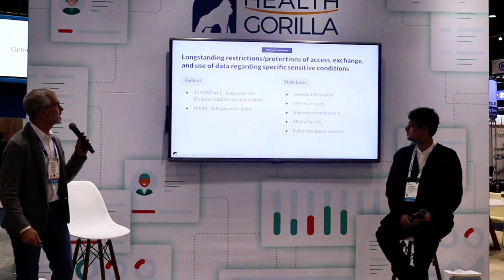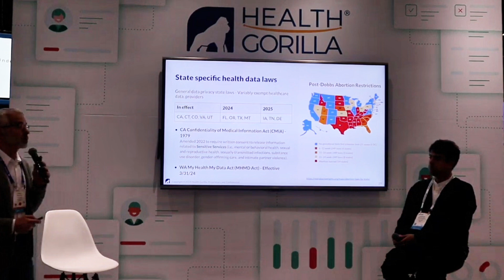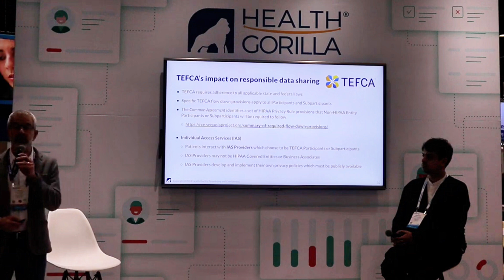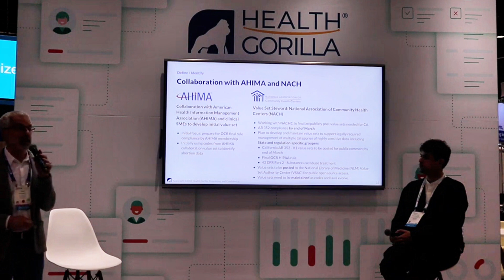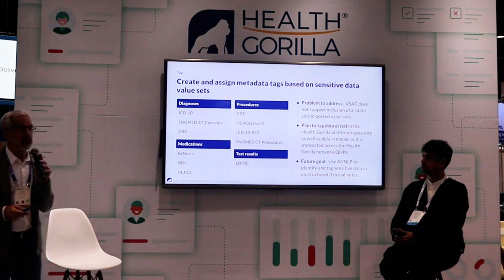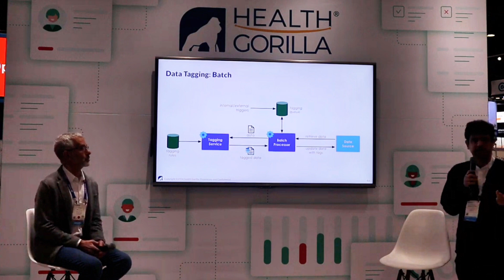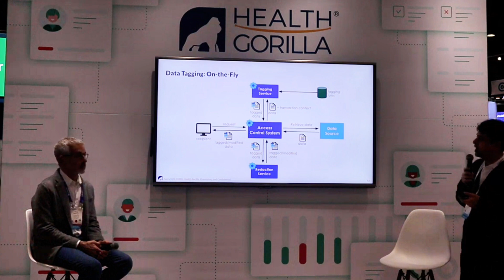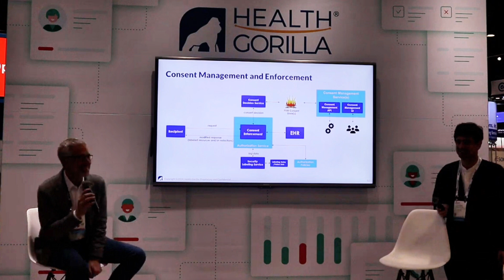Sensitive Data Management: Compliance and Care